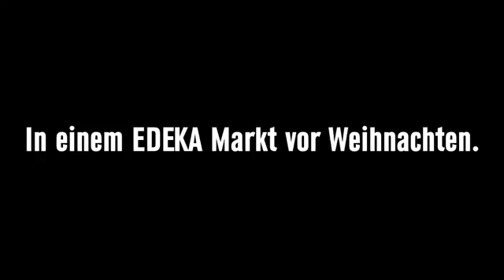Edeka imphonie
Ich  glaubig  das ist jingelbels